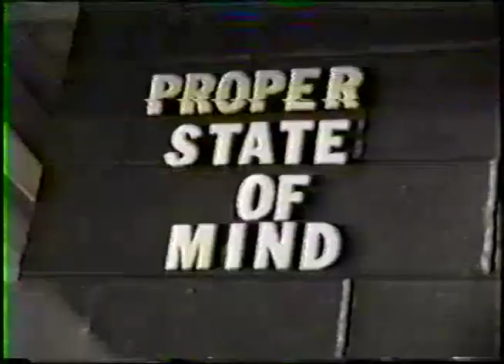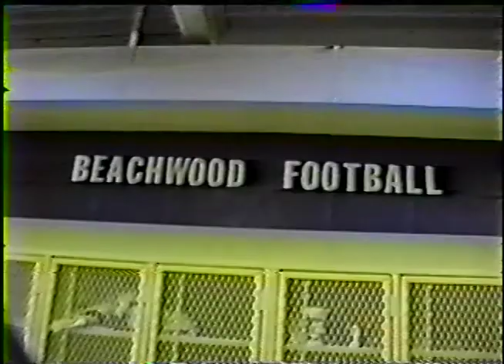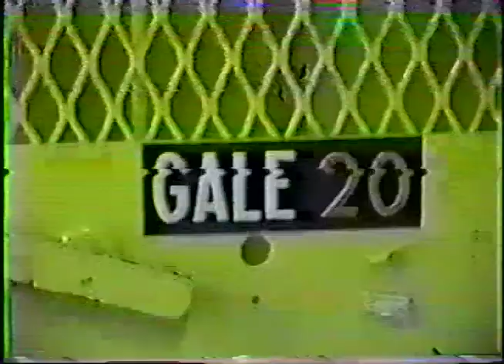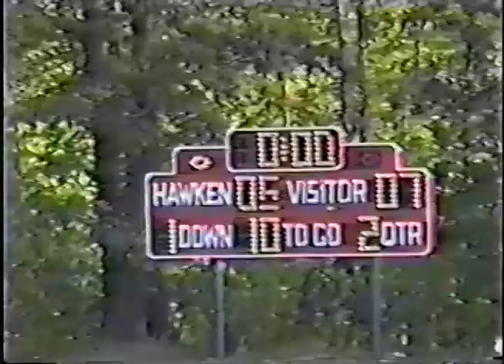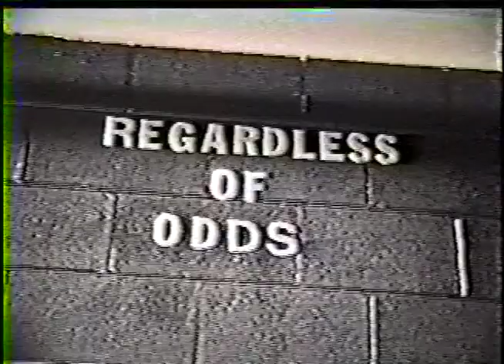Beachwood High School - Football Highlights (1994)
Highlights from Beachwood's High School Football 1994 season.

I found an old VHS tape of our team's highlights.  It's a mix of highlights, player interviews, and random clips.   The main highlights start a few minutes in.  The team went 3-7 that year, so I wish there were more exciting highlights lol.  Btw, the video footage is far from HD quality.

0:00 - Player Intros
3:35 - Defense Highlights
12:49 - Offense Highlights
26:48 - Player Intros
33:16 - Jeremy Birns Highlights (1994)
37:08 - Player Intros
37:22 - Jeremy Birns Highlights (1993)

* Football Team Roster - Beachwood High School (Beachwood, OH)
#80 - Jeremy Birns, WR/DB